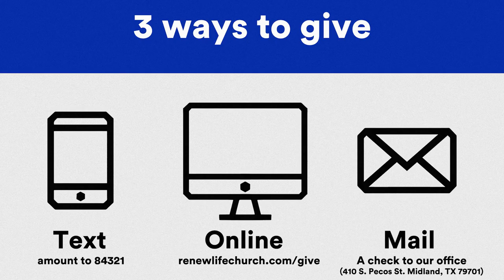I Belong To Jesus | Pastor Keith Null | 11.7.21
Check out Pastor Keith Null’s message called “I Belong To Jesus.” If you’ve ever had doubts concerning what you have access to as a believer, then this teaching is for you. Let’s remember what we’ve been given and WHO we belong to!